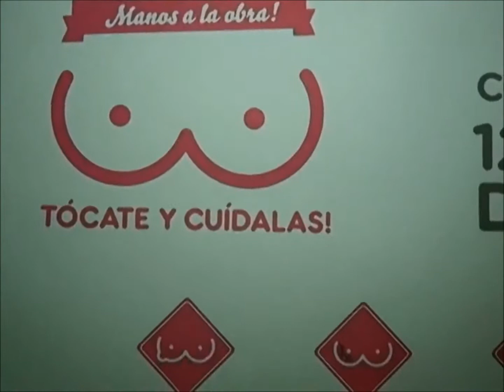Primera Jornada de Pacientes Oncológicos y Familiares O'Higgins 2013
Con pleno éxito de asistencia se realizó el jueves 28 de noviembre esta actividad, organizada por la Fundación CáncerVida, Agrupación Nueva vida de Rancagua y Fundación Vi-Da de San Fernando. Detalles en esta nota emitida por el canal regional de televisión Sexta Visión